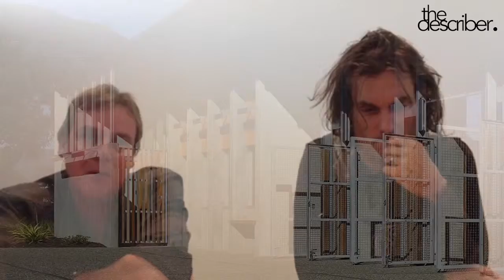Irving Smith Architects | the architects - part 01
Irving Smith Architects
The first of our skype talks comes with an incredible conversion with Irving Smith Architects.
Going through some of their works, the duo made by Andrew Irving and Jeremy Smith, share their philosophy and their approach in the very specific context New Zealand has to offer.
“We live in a quite a small city in a particularly beautiful part of New Zealand, so everyone that lives here, makes a choice to live here and not in a big city. So we have this nice collection of people at the office. And the office is configured with an enormous table down the middle, and that’s sort of how we work…and it allows us to be quite communal. Everyone understands what’s happening and everyone is part of everything.
Everyone knows what’s going on with our jobs. We are more than the the sum of our parts because of that, everyone commutes.
Basically it’s almost like as you learn architecture on the university. We run it pretty communally and everyone’s on everything, and it’s really based on, if everyone’s around the big table it’s easy to get that big answer right.
I think it makes the philosophy of the practise, it kind of penetrates on everyone on the staff as well, it’s not just something we’re holding on. Everyone understands where we’re going and what the important things are at our job, and I think that helps.”

Irving Smith Architects
A primeira das nossas skype talks começa com uma conversa incrível com o gabinete Irving Smith Architects. Incidindo sobre alguns dos seus trabalhos, o duo composto por Andrew Irving e Jeremy Smith, partilha a sua filosofia e a sua abordagem num contexto tão específico como aquele que a Nova Zelândia tem para oferecer.
“Nós vivemos numa pequena cidade numa parte particularmente bela da Nova Zelândia, como tal que vive aqui, escolhe viver aqui e não numa cidade grande. Como tal, temos um grupo de pessoas muito interessante aqui no escritório. E o escritório está organizado com uma mesa enorme ao centro da sala, e é de certa forma como trabalhamos…permite-nos trabalhar como um grupo. Todos percebem o que se passa no escritório e todos fazem parte de tudo.
Toda a gente sabe de que forma se estão a desenvolver os trabalhos. Somos mais que a soma das partes por causa disso, todos intervêm.
Basicamente é quase como aprendes arquitetura na faculdade. Gerimos o escritório de forma muito comunal, e todos intervêm em tudo, e no fundo baseia-se no seguinte, se estivermos todos à volta da mesa grande é mais fácil acertar na grande questão que vai definir o projeto.
Eu penso que isso define a filosofia do nosso escritório, e em certa medida isso entra no espírito da nossa equipa também, não é algo que guardamos para nós. Toda a gente percebe o que que se passa e o que é importante no nosso trabalho, e eu penso que isso ajuda.”